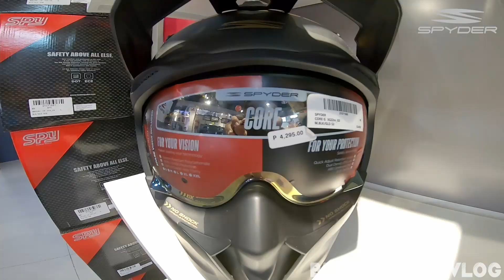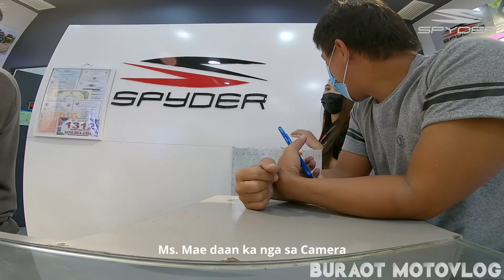BUMILI NG SPYDER HELMET | SPYDER PHILIPPINES | BURAOT MOTOVLOG